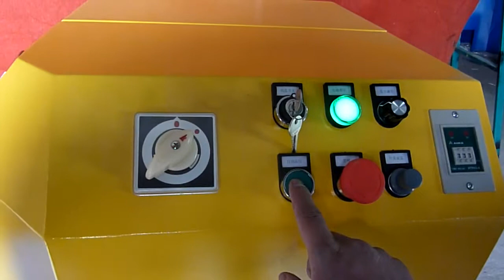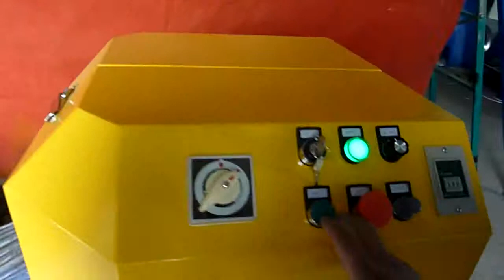Luggage wrapping machine LP600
Amber
Skype:amber--lynn